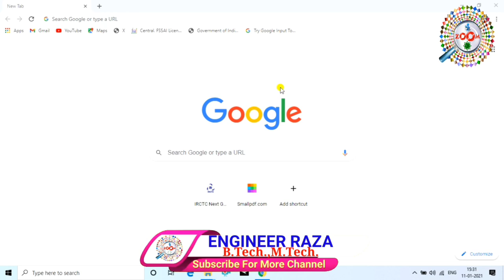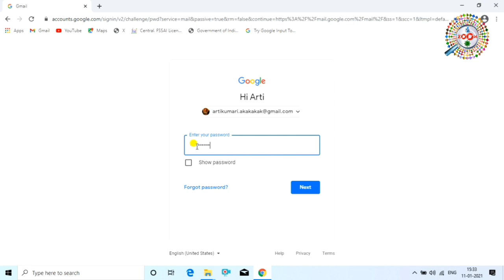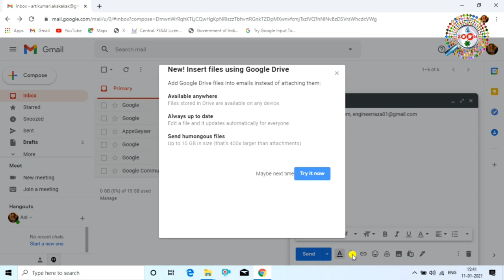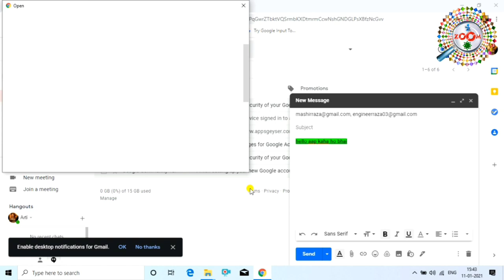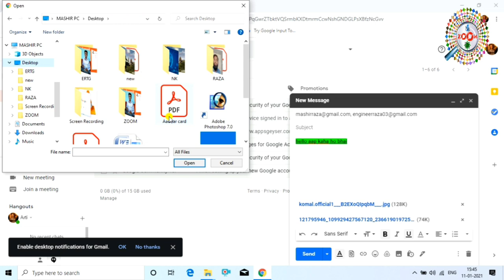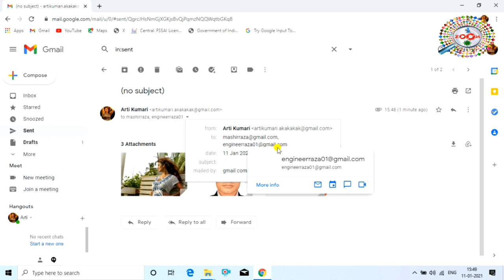Email Kaise Bhejte Hai 👈 Mobile & Laptop se email kaise bhejte hai 👌 how to send email on gmail 🔥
Is video me aapko bataunga mobile se email kaise bhejte hai ye video dekhne ke baad se hi aap acchi tarha se sikh jayenge ki kaise aap duniya me kisi ko bhi email send kar sakte hai wo bhi laptop aur mobile se,dono ka tarika same hi hai,aap ek pe email send karna sikh jayenge to dusre device se bhi kar sakte hai,to ye video ko complete dekhiyega aap bilkul acchi tarha se sikh jayenge ki kaise aap email send kar sakte hai. thanx for watching...

tags for reference : How to send email,email kaise send kare,email kaise karte hai,mobile se email kaise bhejte hai,mobile se email kaise bhejte hai in hindi,laptop se email kaise bhaje,laptop se email kaise send kare,email id,email id kaise banaye,how to send email on mobile in hindi,email kaise bhejte hai mobile se,play store ki id,email kaise send kare,how to send email on gmail in hindi,how to send on mobile,play store ki id kaise banaye,how to send email on gmail in mobile,zoom,taza khabar,engineerraza,engineer raza,raza,email id kaise banaye,email id kaise chalu kare,email id account kaise banaye,gmail,email,gmail app,email kaise karte hai,email 2021,email kaise bhaje kahi,kahi kaise email bhaje,kahi kaise email send kare,email id banane ka tarika kya hai,email kaise bhajte hai,email bhajne ka tarika kya hai,email kaise bhaje mobile se,mobile se email kaise send kare,computer se email kaise send kare,email kaise bhaje kahi,duniya me kahi kaise email bhaje,email bhajne ka tarika kya hai,kaise account open kare email ka,email ka registration kaise kare,email id registration kaise kare,account kaise banaye email ka,gmail account kaise banaye,gmail kya hota hai,email kya hota hai,kya tarika hai email id banane ka

Engineer raza